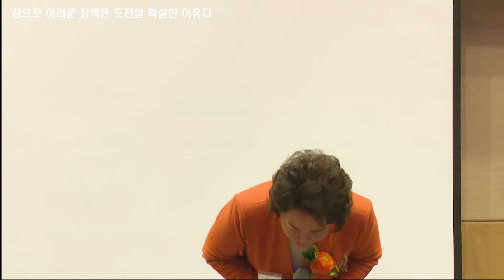2019년 던필드 그룹 서순희회장님 여성경제인협회 조찬 포럼 강연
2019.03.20  한국여성경제인협회 조찬포럼 강연